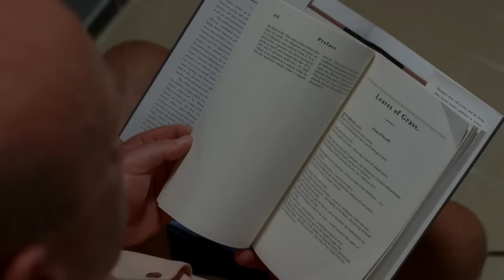Walt stops Hank from finding out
Fortunately Walt realized that he'd left the book in the bathroom and fixed his mistake just in time